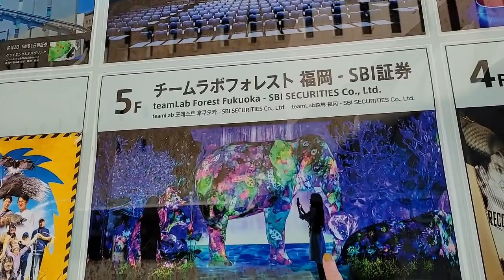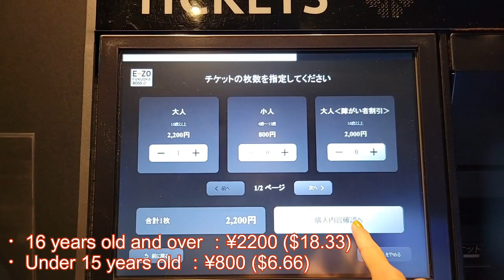TeamLab in Fukuoka🇯🇵 Lost in a beautiful animal forest!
Today, I will take you to TeamLab in Fukuoka♪

ーーーーーーーーーーーーーーー